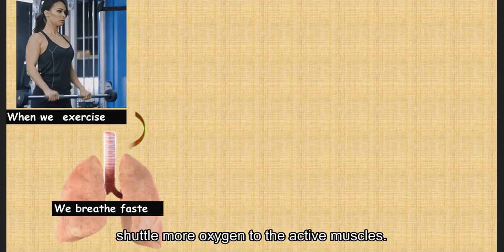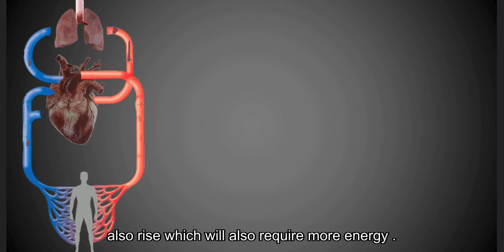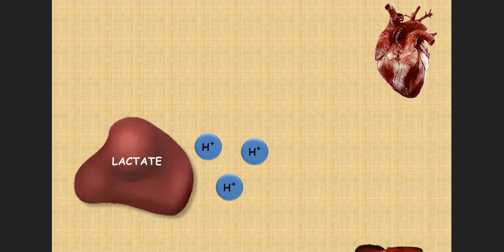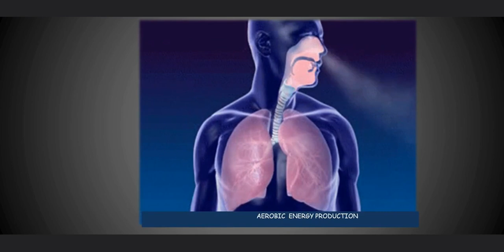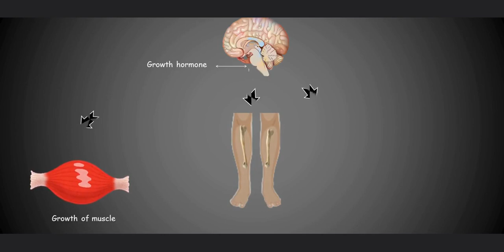HOW H.I.I.T TRIGGERS G.H RELEASE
This is how performing High Intensity Interval Training or chaos training increases growth hormone circulation in the blood. and how you can use it to increase your height.